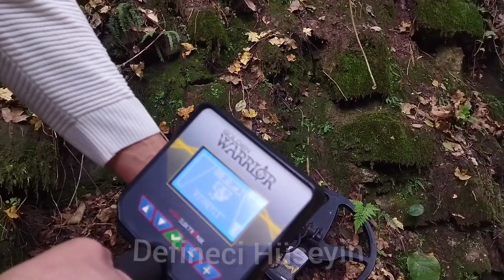ŞEYTAN DEVRESİNDE GİZLİ KALMIŞ DEFİNEYİ BULUNCA DEFİNELER KAFAYI YEDİ!!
Merhaba Arkadaşlar Videolarımı Seyrettiniz için Teşekkürler
Hazine Ve Define Peşinde Koşmaya Devam
Sıradaki Videolarımı Sakın Kaçırmayın .

şimdiden çok teşekkür ederim dostumlarim

 ⚠️SAHNELER TAMAMEN KURGULANMIŞTIR ⚠️